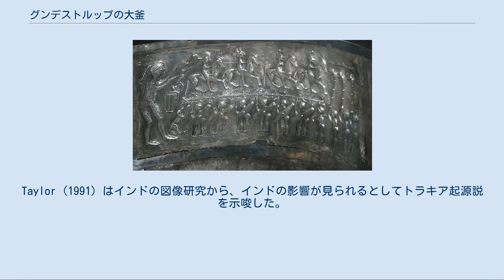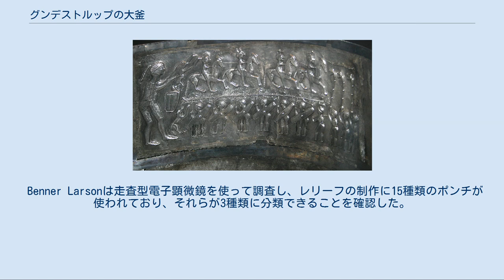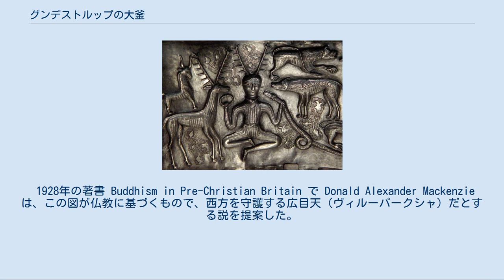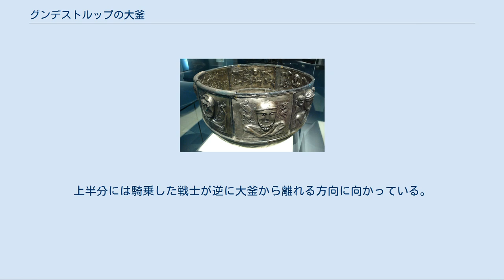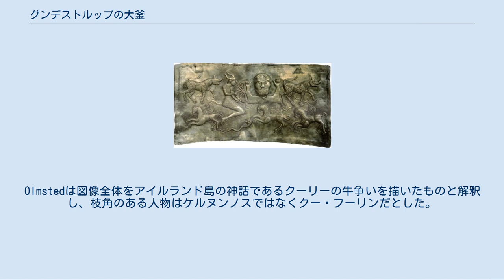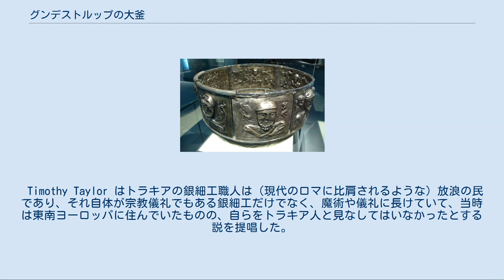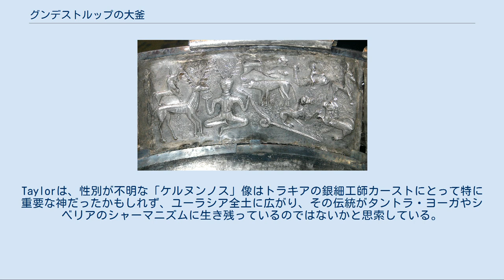グンデストルップの大釜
グンデストルップの大釜 プレート A の枝角像の図 グンデストルップの大釜（グンデストルップのおおがま、Gundestrup cauldron）は装飾がふんだんに施された銀器で、紀元前1世紀のラ・テーヌ文化後期のものとされている遺物である。
1891年、デンマークの北ユラン地域のAarsという町のグンデストルップという集落に近い泥炭沼(北緯56度49分 東経9度33分 / 北緯56.817度 東経9.550度 / 56.817; 9.550)で見つかった。
現在はコペンハーゲンのデンマーク国立博物館にある。
 グンデストルップの大釜はヨーロッパの鉄器時代の銀器としては最大（直径69cm、高さ42cm）で、様式や細工の出来映えからトラキア人が作ったものではないかと示唆される一方、施された彫像からケルト人の制作したものだとする見方もある。
今もトラキアかケルトかという議論が続いている。
Taylor (1991) はインドの図像研究から、インドの影響が見られるとしてトラキア起源説を示唆した。
 1891年5月28日、グンデストルップのレーヴ湿地と呼ばれる泥炭沼で泥炭の切り出しを行っていた者が発見した。
デンマーク政府は発見者らに高額の報酬を支払ったが、後に報酬の分配で内輪もめを起こした。
発見したときは壊された状態で、5枚の長い長方形のプレート、7枚の短い長方形のプレート、1枚の丸いプレート（底のプレート）、2本の管の断片が丸い底部分の中に積み重ねられていた。
周辺の泥炭を形成している古植物学的調査により、大釜がここに置かれたとき土地が乾燥していたことがわかった。
つまり泥炭はその後に徐々に積み重なっていったということになる。
部品を積み重ねていたことから、この大釜を目立たないように隠そうとしたのではないかとされている。
 外側と内側の長方形のプレートのもともとの配置順は不明だが、内外のプレートを鋭いものが貫通したらしき跡が2箇所あるため、その部分についてはある程度の確信を持って配置できる。
プレートにははんだ付けされた痕跡があるが、プレート同士は直接は接合せず、2センチメートルほどの現存しない金属片を間に挟んでいたと思われるため、どのプレートが隣合っていたかを照合する手がかりにはならない。
もともと8枚あった外側のプレートのうち1枚は欠落している。
丸い「底板」は本来は馬の額金 (phalera) 、あるいは頭絡（とうらく）の飾りだったもので、一般に穴が開いた底の修理のため、制作よりも後にはんだ付けして追加されたと考えられている。
別の説では、この額金は大釜の一部ではなく、木製のカバーの装飾の一部だったとしている。
この大釜は複数回修理した痕跡があり、分解して再度組み立てた可能性もあるが、修理した者は本来の制作者よりも腕が劣っている。
 プレートの銀細工は熟練しており、底部にあたる直径約70cmの鉢は1つの銀の延べ板を叩いて作っている。
各プレートのレリーフは、高く打ち出すために銀の薄い板を焼きなまし、大まかに形を打ち出した後、打ち出しや描線などの細部の加工を施すために裏側から樹脂を詰めてしっかりと固定した。
樹脂は最後に溶かして除去した。
模様部分にはめっきが施され、大きな像の目にはおそらくガラスがはめ込まれていた。
プレートは細工が施されている間は平らだったものが、はんだ付けする際に曲げられたと見られている。
 Benner Larsonは走査型電子顕微鏡を使って調査し、レリーフの制作に15種類のポンチが使われており、それらが3種類に分類できることを確認した。
個々のプレートからは1つのグループに属するポンチの打刻痕しか見られず、これは少なくとも3人の銀細工師が制作に関わった証拠とされており、様式からの作者を特定する検査の結果とも一致している。
 プレートには磨耗と屈曲の痕跡が見られるが、これは繋ぎ目から強制的に引きちぎられたのだろうということで意見がほぼ一致している。
また、磨耗の一部からは初期のプレートの配置や、発見以前に組み直されたらしいことが示唆されている。
 この大釜に描かれた像はケルトの神々だと長年解釈されてきた。
プレートAの枝角のある像は一般にケルヌンノスだとされ、プレートCの割れた車輪を持つ像は不確かであるがタラニスではないかといわれている。
他の多くの像については意見が一致していない。
プレートBには...